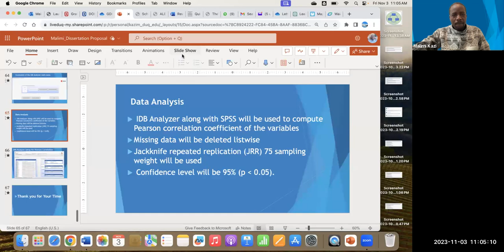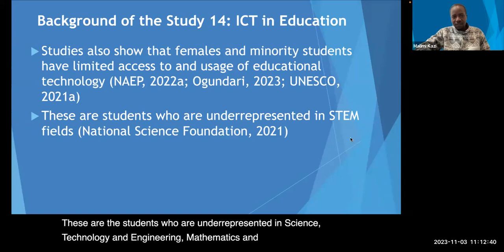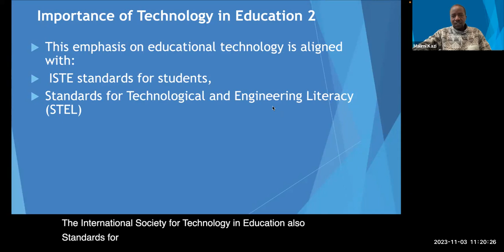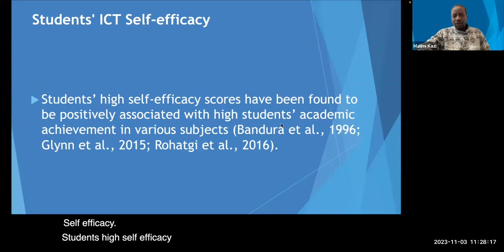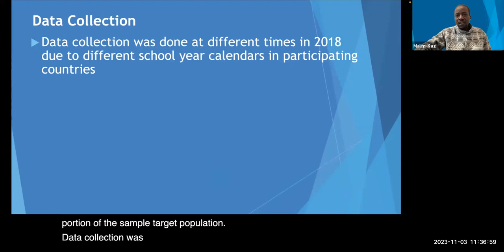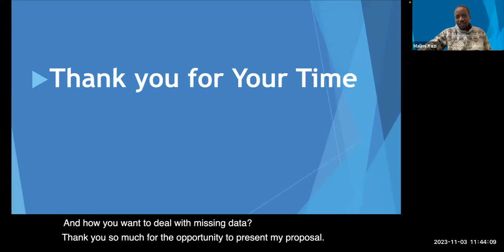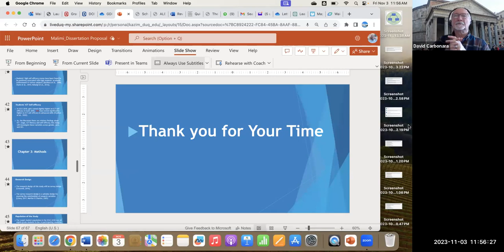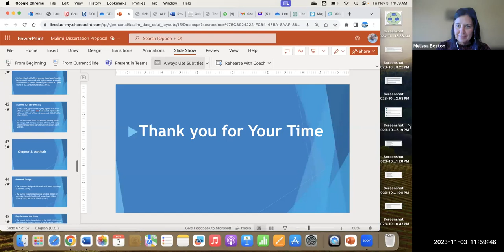Malimi's Dissertation Proposal Defense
In this video Malimi defends his doctoral dissertation proposal as part of his doctoral degree studies in Educational Technology and Leadership at Duquesne University, in the United States. His research topic is "The Relationships Between Students' ICT Usage, ICT Self-Efficacy, and ICT Literacy."